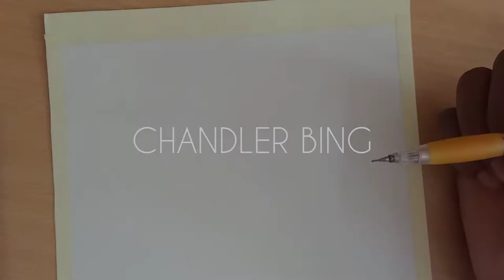Drawing Chandler Bing from F.R.I.E.N.D.S | 2021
Here is my finished portrait of Chandler Bing. Grab a cup of coffee, sit back and enjoy the timelapse :).

That's it see ya next time :)